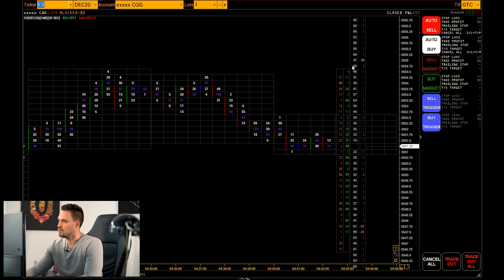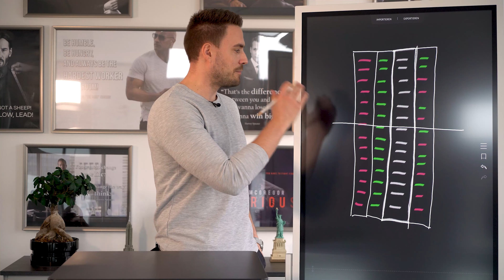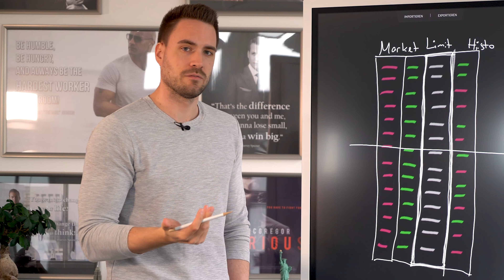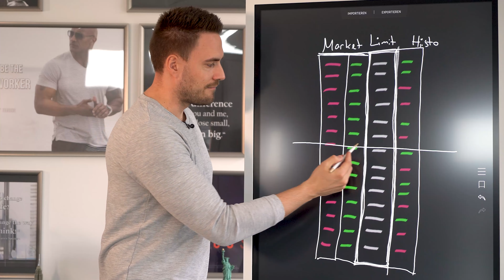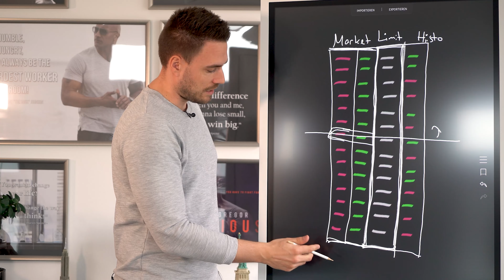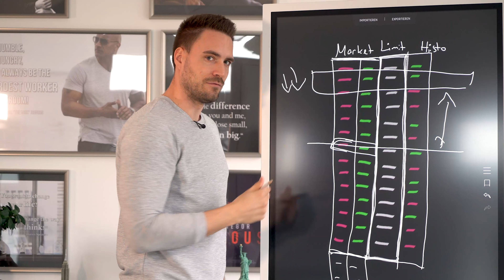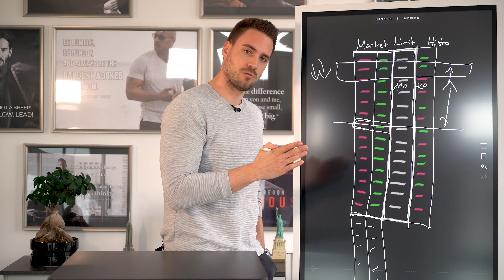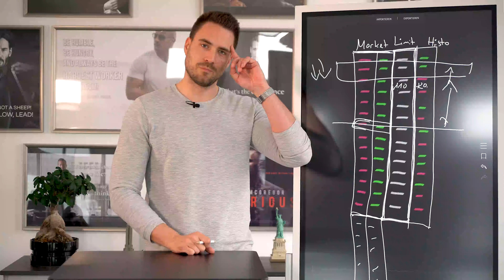So wichtig ist das Orderbuch für uns Trader! | Trading verstehen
In diesem Video gehe ich auf einen wichtigen Bestandteil des Tradings ein - das Orderbuch! Wie funktioniert es und welche Vorteile können wir Trader daraus ziehen? Hier erfährst du es!

MEIN PC-SETUP:
Monitore:
* 2x Samsung C27F396F (27 Zoll curved LED)
* 1x Viewsonic VX3211-2k-MHD (32 Zoll WQHD)